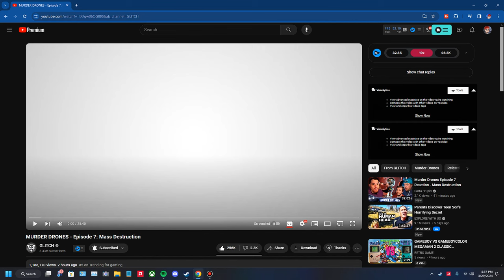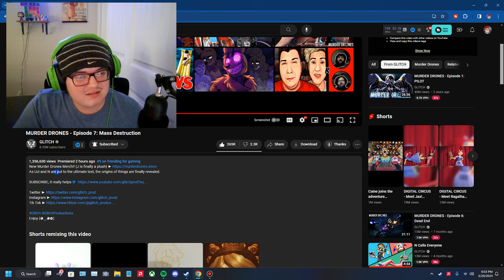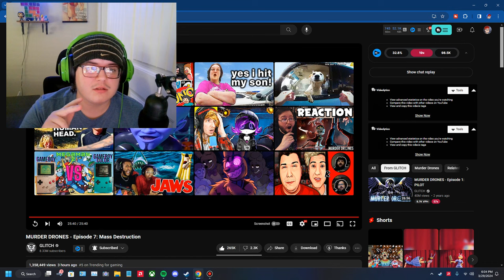THIS EPISODE WAS A LOT! MURDER DRONES - Episode 7: Mass Destruction REACTION!!!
WELL, WE FIINALLY GOT EPISODE 7 OF MURDER DRONES AND YOU COULD SAY IT WAS CRAZY, There was a lot going of it was hard to keep track at parts but it look like the next episode will be the last one so it will be interesting to see what happens next.